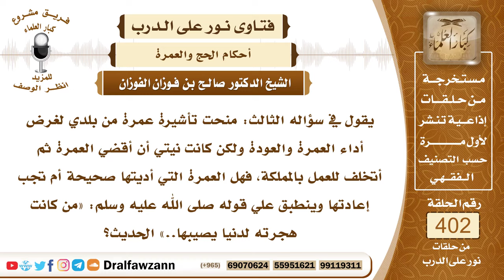5309- حكم العمرة بنية التخلف لأجل العمل في المملكة بعد أدائها - الشيخ صالح الفوزان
"5309- يقول في سؤاله الثالث: منحت تأشيرة عمرة من بلدي لغرض أداء العمرة والعودة ولكن كانت نيتي أن أقضي العمرة ثم أتخلف للعمل بالمملكة، فهل العمرة التي أديتها صحيحة أم تجب إعادتها وينطبق علي قوله ﷺ: «من كانت هجرته لدنيا يصيبها..» الحديث؟
الجواب: إذا كنت أديت مناسك العمرة ناويّا بذلك وجه الله سبحانه وتعالى فعمرتك صحيحة، أما إن كنت اعتمرت لأجل الحيلة للتخلف للعمل في المملكة فليس لك من الأجر شيء؛ لقوله ﷺ: «إنما الأعمال بالنيات، وإنما لكل امرئ ما نوى» بل الوعيد في هذا شديد، قال الله تعالى: ﴿مَنْ كَانَ يُرِيدُ الْحَيَاةَ الدُّنْيَا وَزِينَتَهَا نُوَفِّ إِلَيْهِمْ أَعْمَالَهُمْ فِيهَا وَهُمْ فِيهَا لَا يُبْخَسُونَ (15) أُولَئِكَ الَّذِينَ لَيْسَ لَهُمْ فِي الْآخِرَةِ إِلَّا النَّارُ وَحَبِطَ مَا صَنَعُوا فِيهَا وَبَاطِلٌ مَا كَانُوا يَعْمَلُونَ﴾ [هود: 15، 16] وينطبق عليك حديث مهاجر أم قيس إذا كان هذا قصدك، لم تقصد العمرة لوجه الله وإنما قصدت حيلة لأجل البقاء في المملكة والتخلف فإنه ليس لك بها أجر وعليك التوبة إلى الله عز وجل والإتيان بعمرة غيرها إذا لم تكن اعتمرت عمرة الإسلام.
السيرة الذاتية :
للاشتراك في قناة الشيخ صالح الفوزان

14_ الشيخ محمد أمين الشنقيطي
يتيوب

15_سماحة المفتي عبد العزيز آل الشيخ
 يوتيوب

رئيس الفريق
لمشروع كبار العلماء